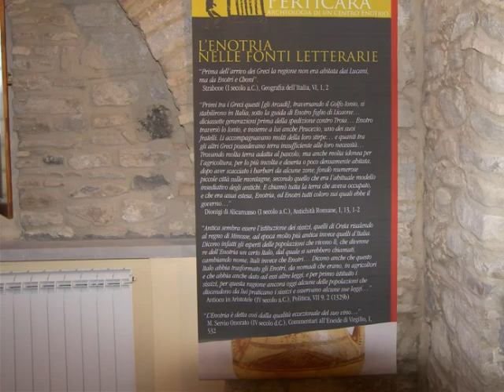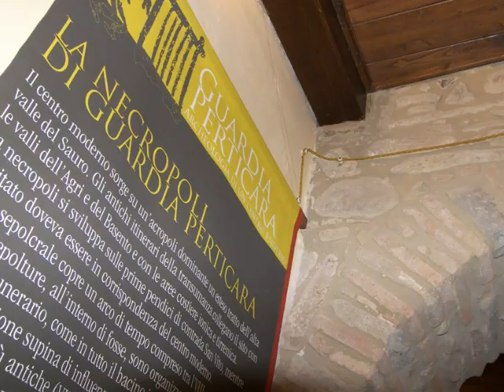Guardia Perticara, archeologia di un centro Enotrio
Apertura mostra a Palazzo Montano